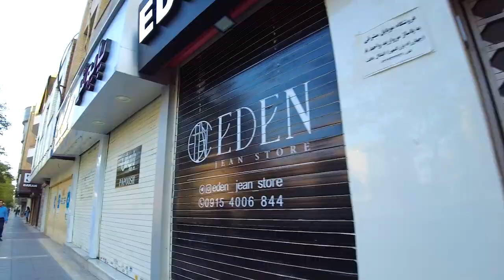Walking Tour in Classy and Expensive Area of Mashhad IRAN | بلوار سجاد مشهد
Sajjad Boulevard of Mashhad is considered one of the old and prosperous neighborhoods of Mashhad. During the first Pahlavi era, this boulevard was in the form of green and pleasant gardens that belonged to Hossein Malek, and with the start of construction in this area, until the second half of the fifties, practically no trace of the gardens remained, and the current Sajjad Boulevard of Mashhad formed
📍 Iran | Mashhad
📆              October 2023
🌥                         Sunny
🌡                            14 ℃
🔻Equipment Used :
 • Loptop DELL Latitude 5540 i7